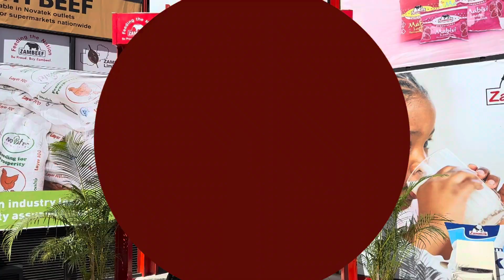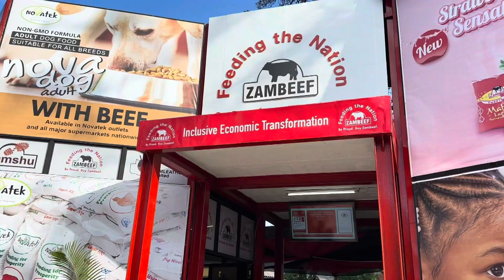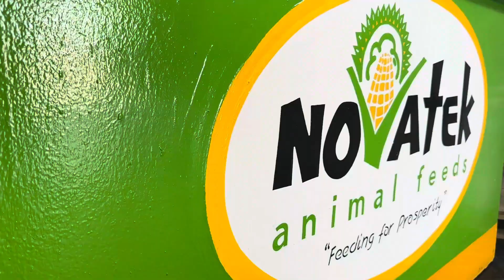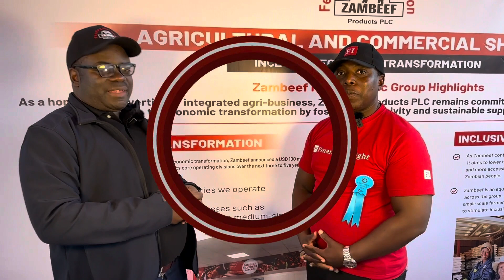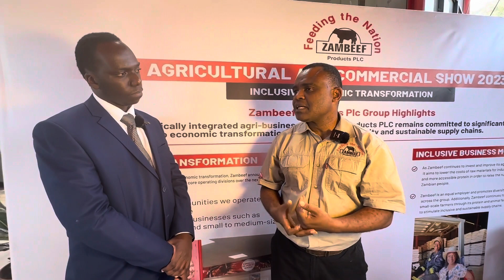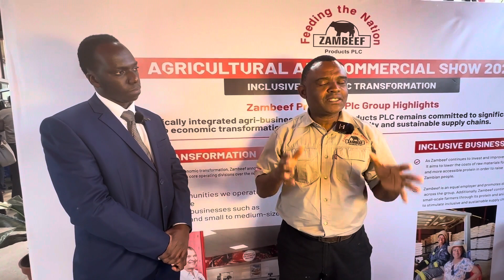The FIZ Shorts: Agricultural and Commercial Show - ZAMBEEF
The FIZ Shorts Exclusive!

 We have another exciting installment of The FIZ Shorts!
In this installation of the FIZ Shorts we got to talk to the ZAMBEEF team at the recently held Agricultural and Commercial Show!

Watch it exclusively of FIZ Media Platforms and GetToKnow.